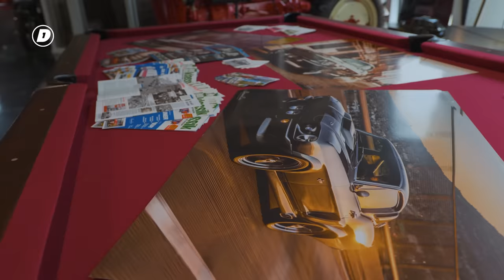DUKES OF HAZZARD AUTO voor €500.000?! | Daily driver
De auto's van Michael Jackson, The A team en Elvis Presley. Chromecars heeft het allemaal staan! Vandaag worden we meegenomen in de wereld van movie cars en mogen we zelfs in een van de wagens rijden...

Check hier onze SOCIALS!

Elke dag is een nieuwe kans om beter te worden dan dat je gister was, om meer uit het leven te halen en de mensen om je heen te inspireren. DAY1 staat voor de kans die zich iedere dag voordoet om alles uit jouw dag te halen. Hard werken, nooit opgeven en genieten van jouw succes. Vandaag is de dag om te laten zien dat niets onmogelijk is!